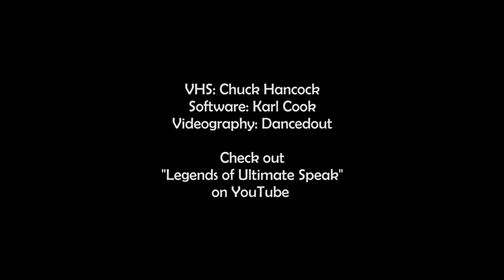1991 Central Regionals - Women (KC vs Minneapolis, KC vs Madison, KC & Spike cheer)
KC "I Woke Up" vs Minneapolis "Jane Doe" - Saturday
KC vs Madison - Saturday
KC vs Minneapolis - Sunday
KC & Spike cheer

VHS: Chuck Hancock